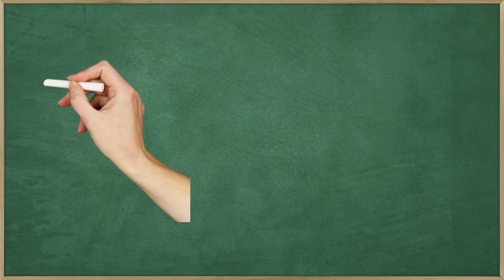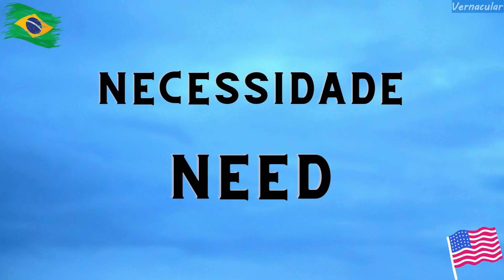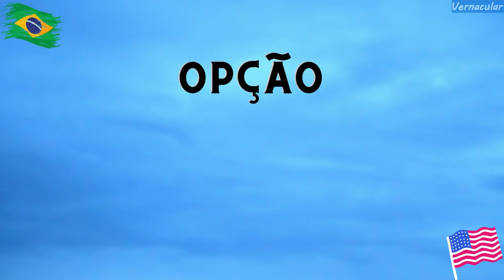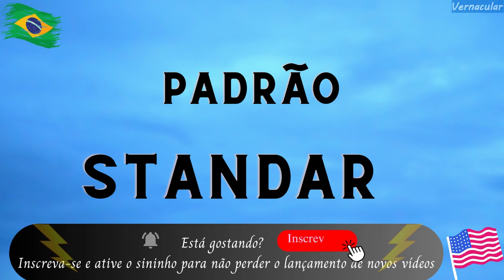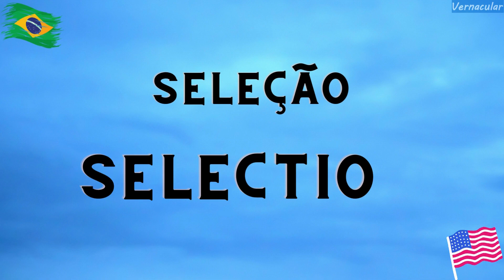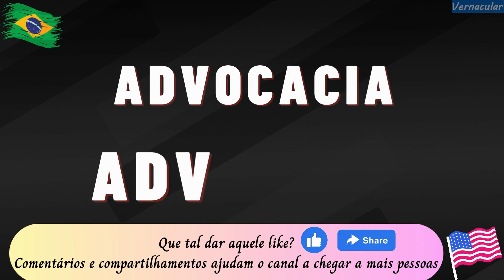1000 palavras em inglês - vocabulário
Olá!
Está é uma ótima forma de aprender inglês. Memorizando palavras e se habituando com a pronúncia.
Neste vídeo você confere 1000 palavras em inglês (classe: substantivos).
A cada vez que você ouvir este áudio, você irá memorizar um número maior de palavras, até chegar as 1000.
Dica importante!
Ajuste a velocidade a seu critério. Se você estiver entendendo as palavras facilmente, experimente aumentar a velocidade de reprodução. Pois na vida real você irá ouvir pessoas falando rápido, falando com sotaques e até de forma errada mesmo sendo nativos. Então é importante se acostumar com variações.
As palavras podem ter mais de um significado possível. Dessa forma, entender o contexto é essencial.